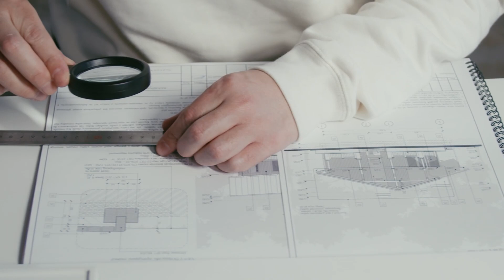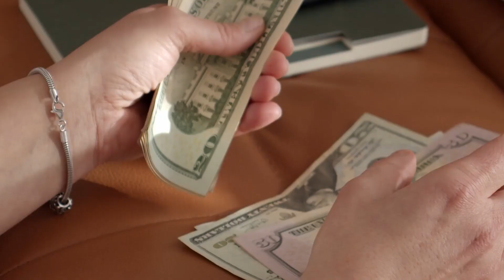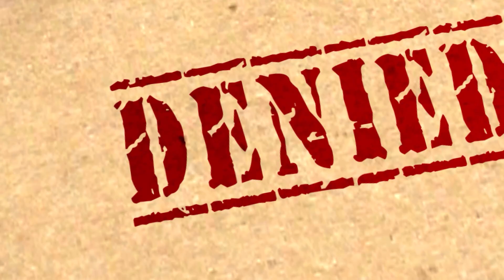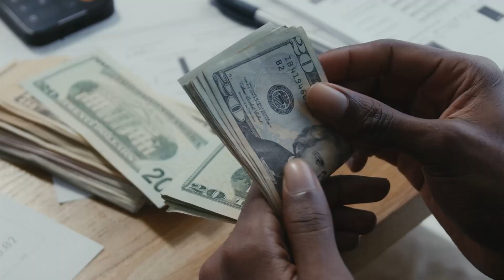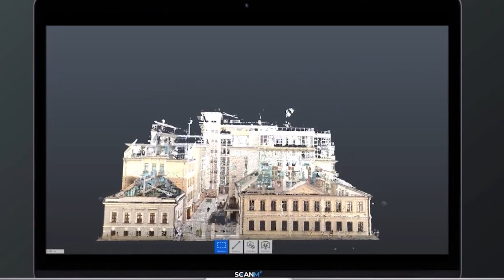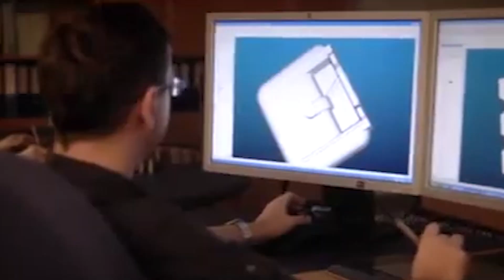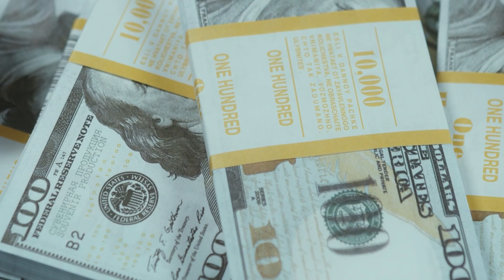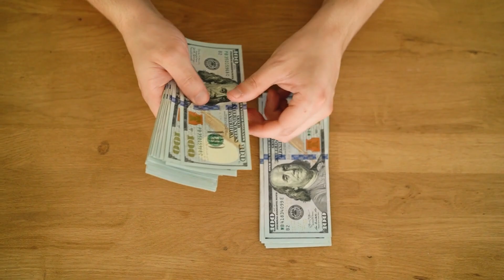Строительные Технологии Будущего! Новый Уровень Строительства Поражает Весь Мир!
А вы слышали, что совсем недавно ученые придумали светящийся в темноте бетон? И это не все, они также создали алюминиевое стекло! В этом видео я расскажу вам о самых новых и интересных технологиях в строительстве. А в конце видео вы узнаете секреты гибкой керамогранитной плитки.

Таймкоды:

00:00 Вступление
00:19 Робот-укладчик
01:31 Лента для розеток
03:40 Дома из конопли
04:41 Дома из пластмассы
06:32 Солнечная черепица
07:47 Светящийся в темноте цемент
09:16 Лазерное сканирование
10:23 Прозрачный Алюминий
12:03 Гибкая плитка
13:45 Выводы